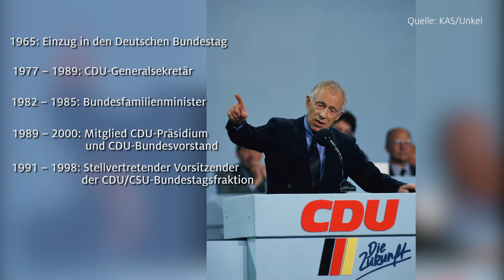Gedenkgottesdienst für Heiner Geißler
Das CDU-Urgestein Heiner Geißler starb am 12. September 2017 im Alter von 87 Jahren. Bei einem Gottesdienst in der Berliner St.-Hedwigs-Kathedrale haben wir ihm und seinem Wirken gedacht.